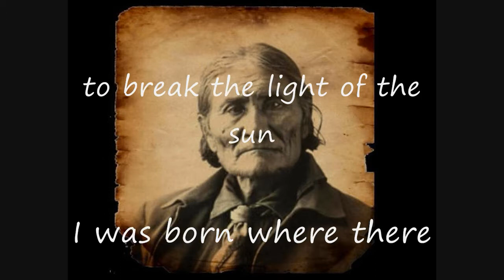The Native Indians (with sound)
They took their land, they burned their souls, they hunted them as wild animals, and drove them into the reserves. They exposed them as trophies, and entertainment in circus, but one thing they could not take from them, was their pride of being Indians.